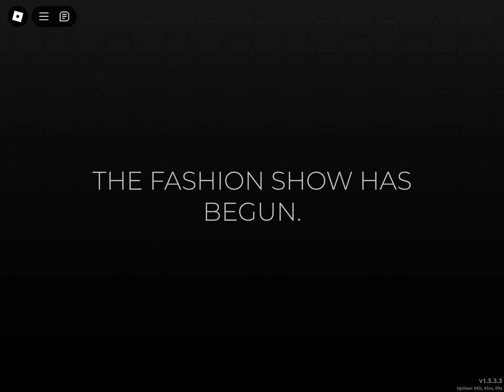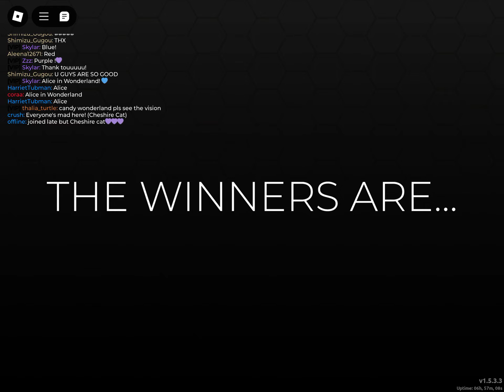Dress to Impress!